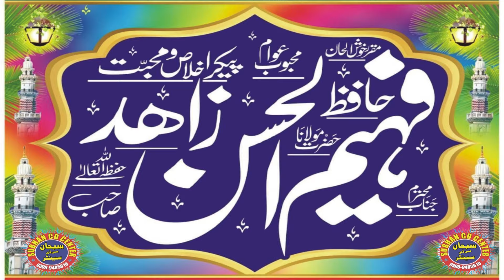Momin ka safar e akhirat-ثواب قبر Molana faheem ul hassan zahid 2024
subhan cd#Momin ka safar e akhirat#Faheem ul hassan zahid